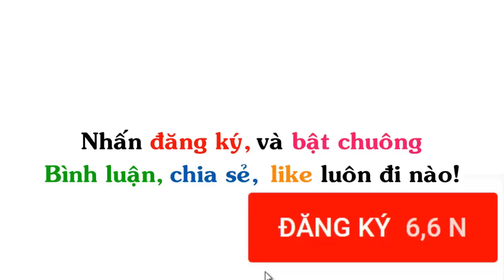Truyện Tranh Chế Hài Hước (P 171) Én Comics